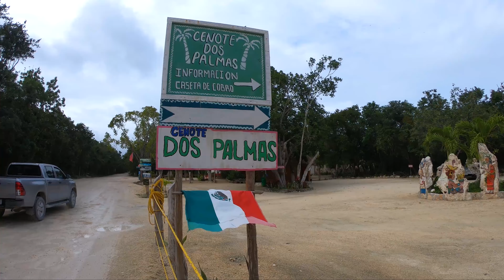CENOTE DOS PALMAS TULUM🔴Cenote #73 Moyita Explorando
¡Hola Exploradores!
Visitamos cenote dos palmas que se ubica en Tulum, se accede por la terracería de parque dos ojos.
Parque Dos Ojos se ubica cerca de Xel-Há, este es un cenote independiente del proyecto ejidal.
🕛Abren todos los días de 9 am a 5 pm
🎫 $200 General y $150 Q. Roo (con IFE de Tulum)
✅Hay baños, regaderas y cambiadores.
✅Puedes ingresar alimentos, y hasta preparar carne asada (tienen un asador comunitario)
✅Las mesas y sillas no tienen costo adicional.
✅Puedes acampar y ofrecen temazcal.
👉Si vas en colectivo, tendrás que tomar los que salen de Playa del Carmen a Tulum ($45 pesos) y pedir la bajada en Parque Dos Ojos, de ahí 🚶 caminar 2 km hasta el cenote. Se encuentra antes de llegar al Cenote Dos Ojos.

¡Buena vida, buen viaje!